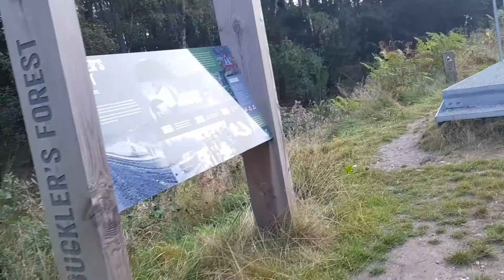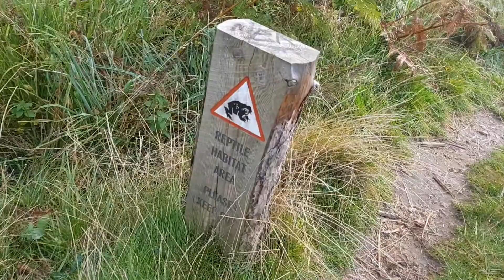Abandoned Banked Road at Transport Research Laboratory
The Transport Research Laboratory was established in 1933 by the UK government to research the future of transport. It had an extensive site at Crowthorne where testing infrastructure included roadways and associated roadways and signs, a hill start hill and skidpan.  Most of the infrastructure and test buildings were abandoned when the majority of TRLs site was sold to Bracknell Forest Council in 2012 for the development of 1000 houses.
TRL retains office buildings on the site.